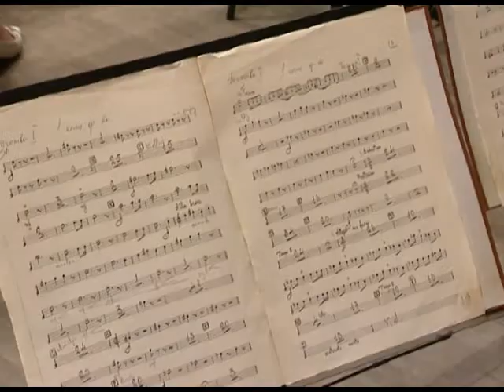В Сочи прозвучат «Диалоги с оркестром». Новости 24 Сочи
Музыкант Денис Громов совместно с Сочинским симфоническим оркестром исполнит знаменитые фортепианные концерты двух композиторов-романтиков России и Норвегии. Концерт состоится в пятницу 23 мая в зале органной и камерной музыки. А сегодня прошла репетиция.
Сочи. Новости.
Телеканал Эфкате.